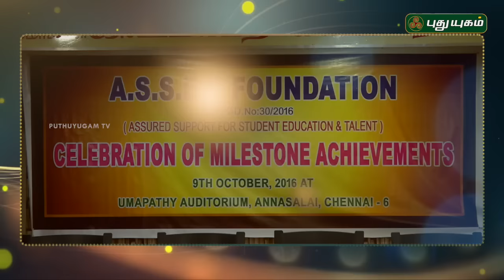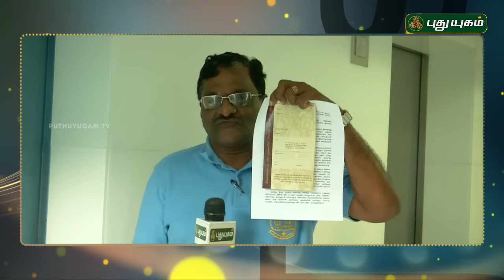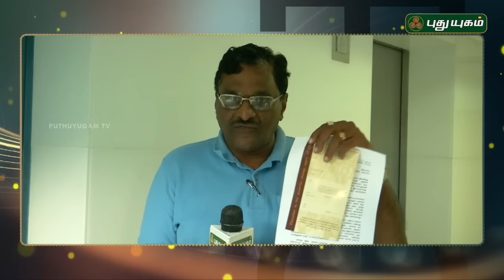M.C. T.M. School Alumni | Just Chillax | 12/10/2016 | Puthuyugam TV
The 1996 batch student of M.C.T.M school at purushavakam meet after years, not only for a get together, but also for a good cause.